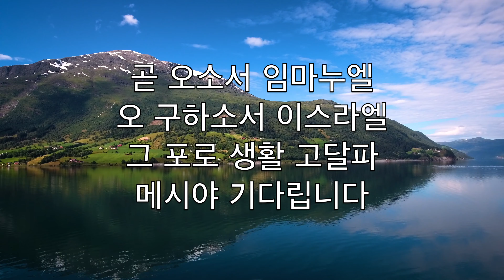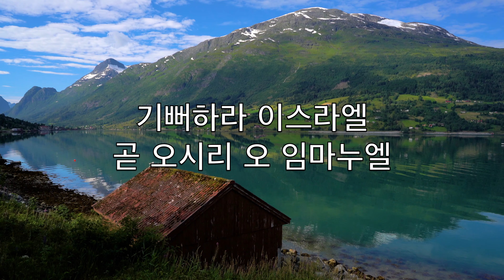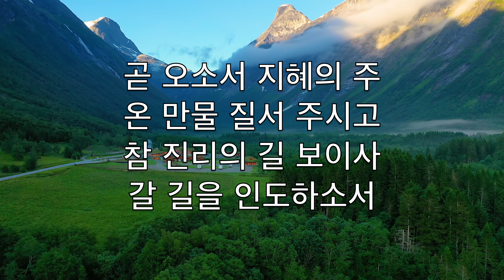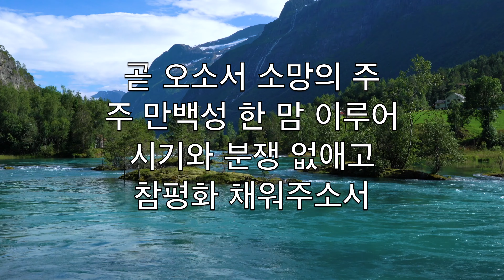곧 오소서 임마누엘 (O Come, O Come Emmanuel) -크리스마스 노래방 플루트 기악 John Neale CoFN V6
곧 오소서 임마누엘
오 구하소서 이스라엘
그 포로 생활 고달파
메시야 기다립니다

기뻐하라 이스라엘
곧 오시리 오 임마누엘

곧 오소서 지혜의 주
온 만물 질서 주시고
참 진리의 길 보이사
갈 길을 인도하소서

곧 오소서 소망의 주
주 만백성 한 맘 이루어
시기와 분쟁 없애고
참평화 채워주소서